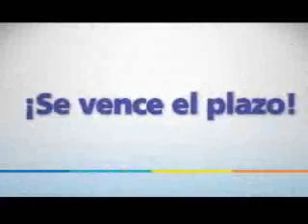COSTOSO EQUIPAR A POLICÍAS CON CÁMARA